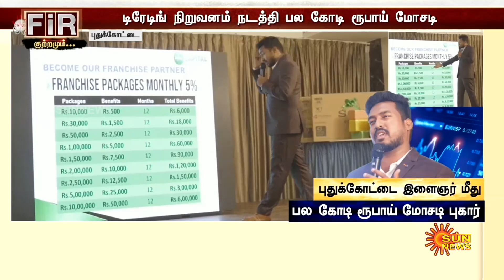Friend-னால நம்பி முதலீடு போட்டேன்;இப்படி ஏமாந்து போய் இருக்கேன் - வெளியான பல திடுக்கிடும் சம்பவம்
நண்பன்-னால நம்பி முதலீடு போட்டேன்;இப்படி ஏமாந்து போய் இருக்கேன் - வெளியான பல திடுக்கிடும் சம்பவம்   | Sunnews